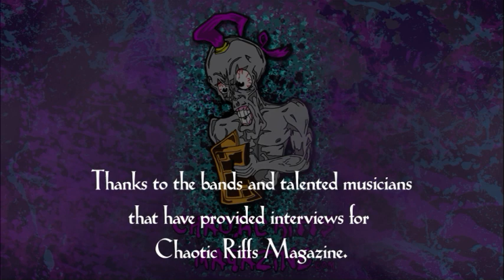Gar Borras's Time Machine Episode #46 Back To The Future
Hello and welcome to Episode #46 of Gar Borras's Time Machine where Gar Borras and I travel back in time in a DeLorean time machine to visit Marty, "Doc Brown" Biff, George and Loraine! I of course am talking about the now Classic 1985 film: Back To The Future starring Michael J Fox and Christopher Lloyd! In this episode also Gar and I discuss what was going on in the world in 1985, something that just might interest you! Join us here in 2 weeks for Part 1 of Episode #47 which will be a 3 part episode looking back on the now Classic and Landmark TV show: Saturday Night Live...Wow that's going to be so much fun! Please enjoy this episode and we'll see you 2 weeks from now!